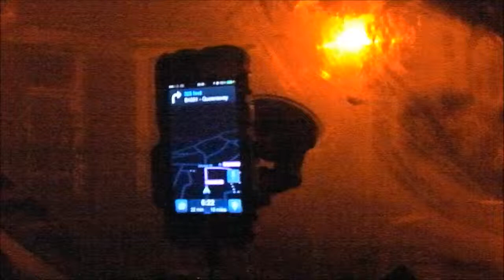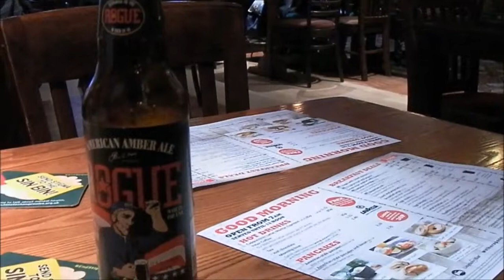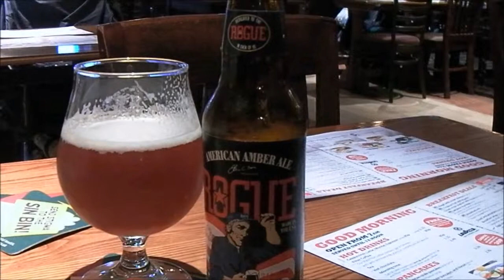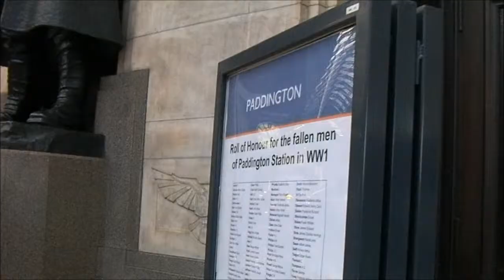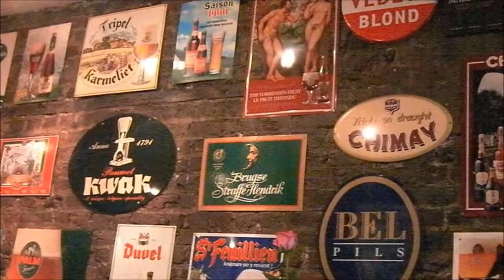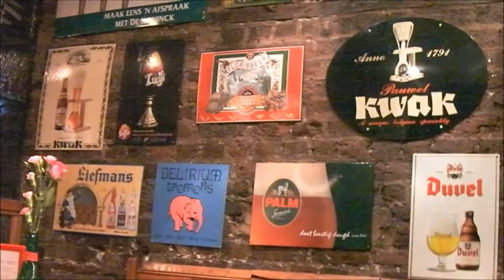No Turkey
The November 2014 journey to London and Brussels and it starts with a quality Turkey plan. It fails, so it's three Welsh cakes instead. Trains, London, Spoons and lots of Belgian ales. Fast Internet too.